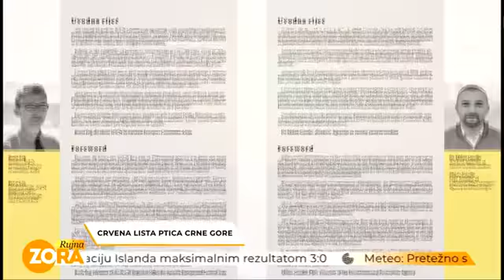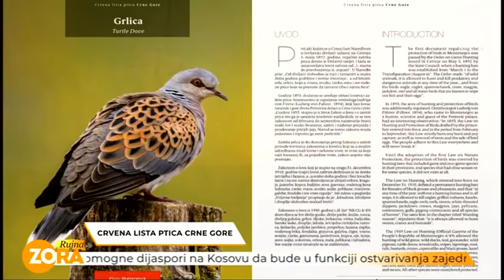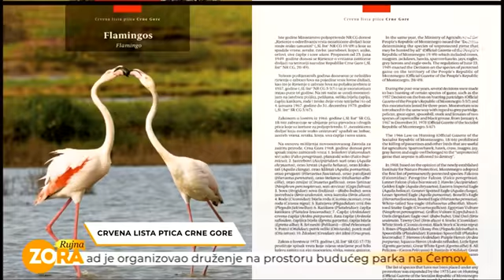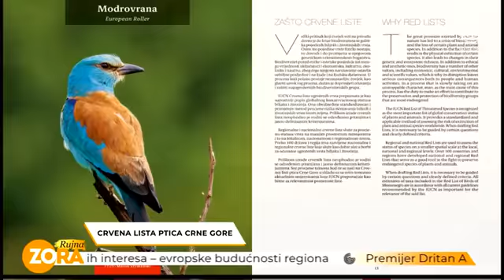20.05.2022. Gradska TV, Crvena lista ptica Crne Gore